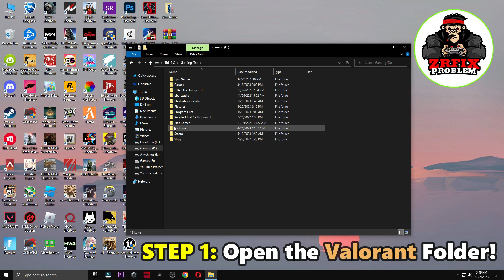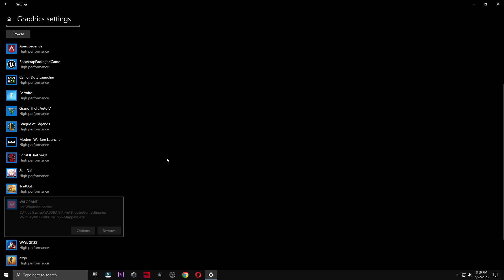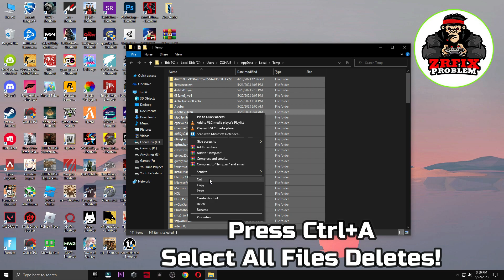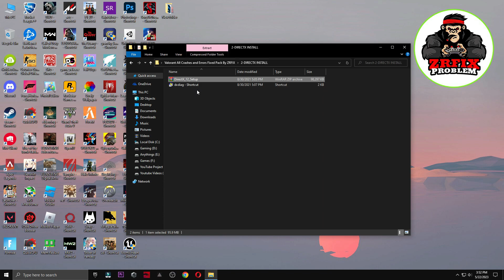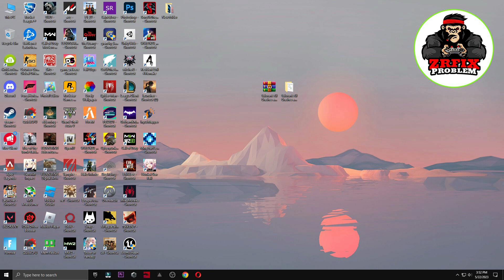A D3D11-Compatible GPU Feature Level 11.0 is required to run the engine Valorant (2023)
A D3D11-Compatible GPU Feature Level 11.0 is required to run the engine Valorant (2023) | Valorant Connection Error .In this video i will show how to fix valorant crashes & error like. Valorant has encountered a connection error please relaunch the client to reconnect.Dx11 feature level 10.0 is required to run the engine valorant.Valorant couldn't start error.valorant critical error has occurred and the process must be terminated.

My Computer (PC) Specs:
CPU: Intel Core i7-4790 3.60GHz
GPU: AMD RX 570 4gb
RAM: 16 GB
Motherboard: ASROCK-Z87 PRO 3
Power Supply: EVGA 80 Plus Bronze 850W

Topic Cover:-
valorant has encountered a connection error
valorant has encountered a connection error please relaunch the client to reconnect
a d3d11 feature level 10.0 is required to run the engine valorant
valorant a d3d11 feature level 10.0 is required to run the engine
valorant couldnt start error
valorant critical error has occurred and the process must be terminated,valorant connection error
valorant connection error please relaunch the client
valorant directx runtime error
valorant